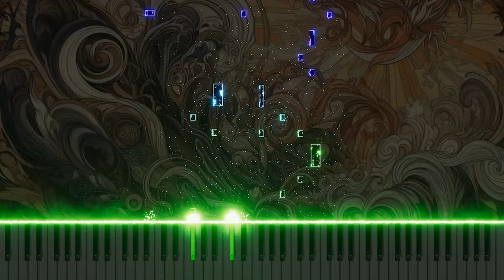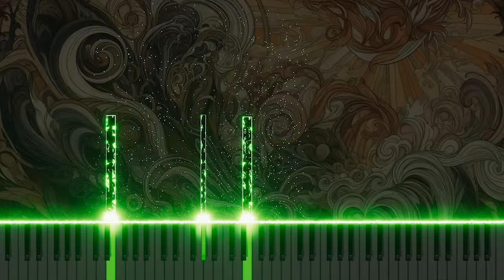Bach: BWV3 Duet 'Wenn Sorgen auf mich dringen' for Organ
Experience the emotional resonance of Johann Sebastian Bach's duet 'Wenn Sorgen auf mich dringen' from Cantata No.3, BWV3, now beautifully rendered for organ. Originally composed as a soprano and alto duet, this piece explores the theme of anxiety and reliance on divine support. The organ adaptation magnifies the duet’s poignant themes, translating the vocal interplay into rich, harmonic layers that express the depth of human worries and the comforting power of faith. Watch this transformative adaptation on YouTube, where the organ's sonorous tones deepen the spiritual message, providing a meditative experience for all listeners.